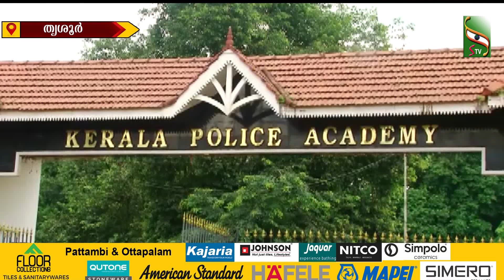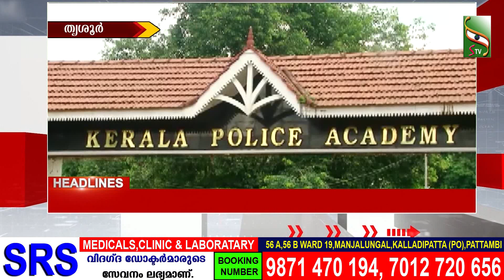NEWS NOON | 31.05.2024